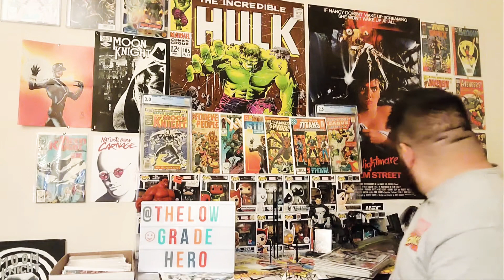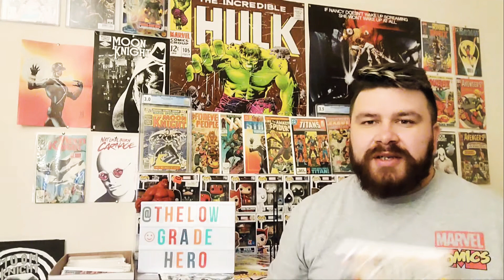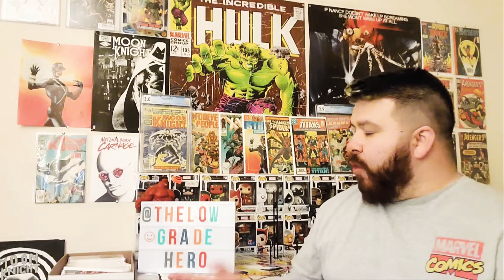Low Grade Opinions: Influencers